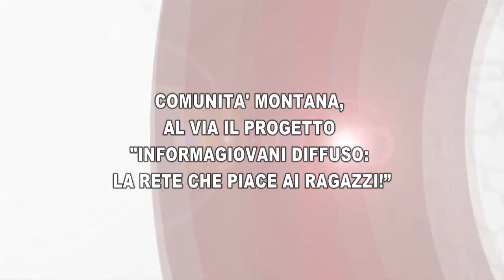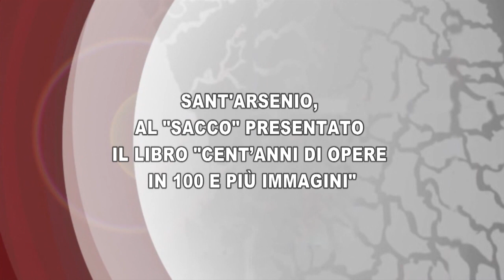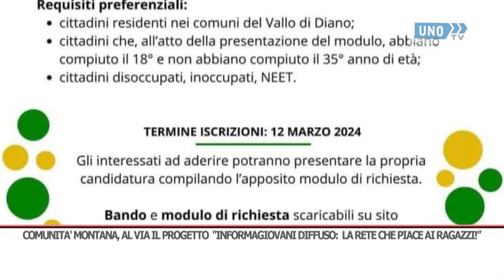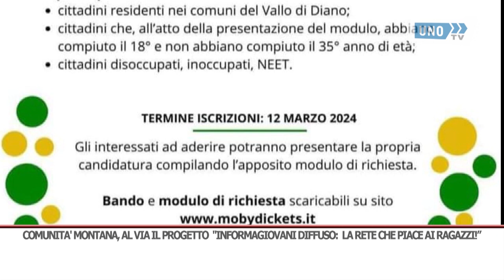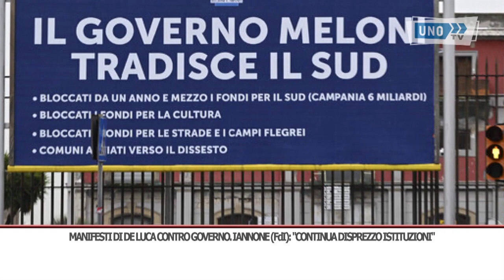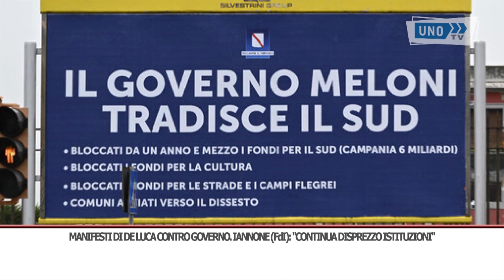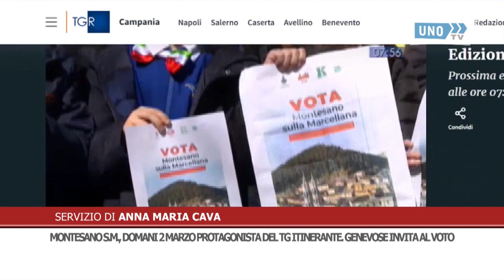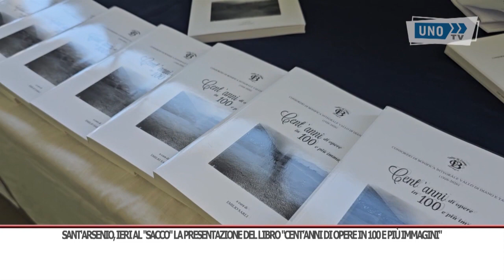TG WEB 01/03/2024